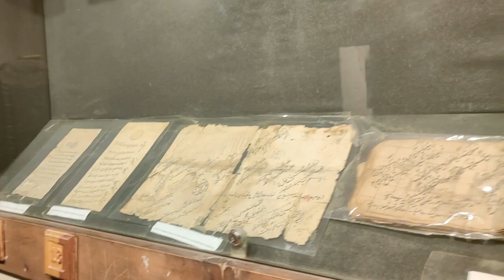Most Beautiful Place in Sakrdu (Blind Lake) Episode # 04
Here is another Episode of My Sardu Journey.
In This Episode We explore the most beautiful place of sakrdu Blind Lake
Zharba Tso or Blind lake is a Panoramic Lake near Shigar Valley, Shigar, Gilgit-Baltistan region in Pakistan. Zharba Lake uses as a water reservoir for the residents of Shigar Valley. It is fed by the Indus River.
The lake is on a way of Shigar Valley. The lake is surrounded by the Indus River on one side and Shigar River to another side

Here on this channel I'll provide you better travel vlogs which you'll enjoy a lot . In the beginning I need your support a lot . if you have suddenly fallen on this channel and watching this video , then plz hit the like button and don't forget to subscribe .Your single subscription means a lot for me.